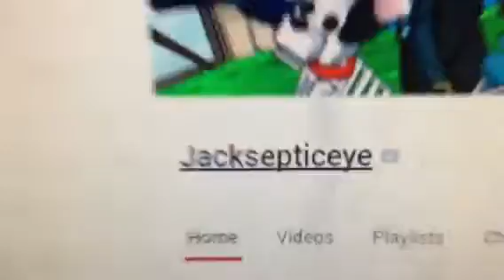Jacksepticeye hacked Dantdm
Note: jackspeticeye did not hack dantdm I just uploaded this cuz I had nothing eles to upload.